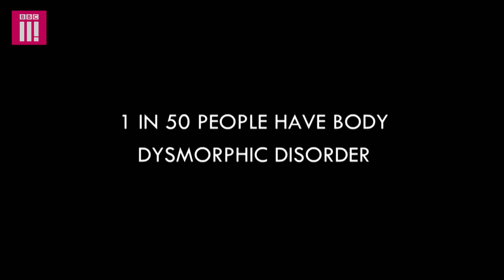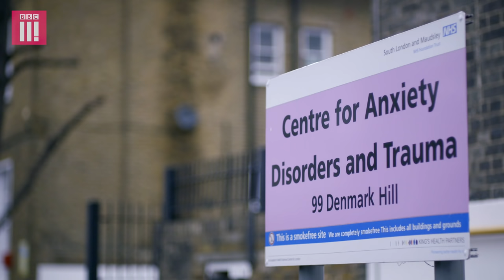Seeing Myself As Ugly: What Body Dysmorphia Feels Like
It’s estimated that one in 50 people in the UK have Body Dysmorphic Disorder (BDD), many of whom are undiagnosed. BBC Three hears from a range of people in recovery from BDD who talk movingly about their own personal experiences,

You can watch the full documentary on the BBC Three iPlayer

If you, or someone you know, have been affected by mental health issues, the following organisations may be able to help